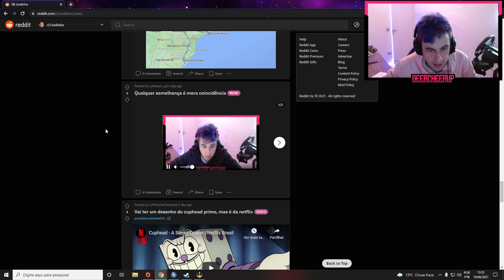Qualquer semelhança é mera coincidência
Streamer: deercheerup